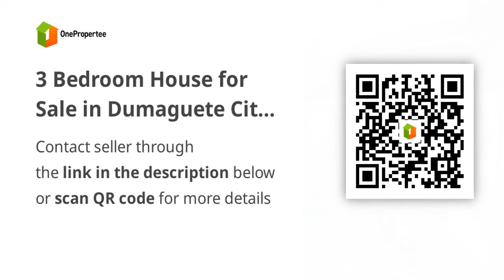3 Bedroom House for Sale in Dumaguete City close to Schools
3 Bedroom House for Sale in Dumaguete City close to Schools
House Type: Single Detached House
Number of Bedrooms: 3
Number of Bathrooms: 2
Floor Area in sqm: 250 sqm.
Lot Area in sqm: 412 sqm.
Number of Floors: 1
Number of Car Parking Spaces: 2